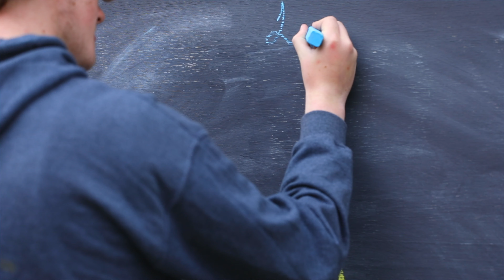Misjudged by Leigha Lovett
A beautiful and inspiring track about being misjudged in life, written by Leigha Lovett.

Filmed at the Candle Community Trust, written and sang by Leigha Lovett, vocals featuring William Cooke and Tori Cunningham. Music and recording by Eimear Crehan, video filmed edited and produced by Jamie at CrehanCraft. Thanks to Candle Community Trust for funding this project.